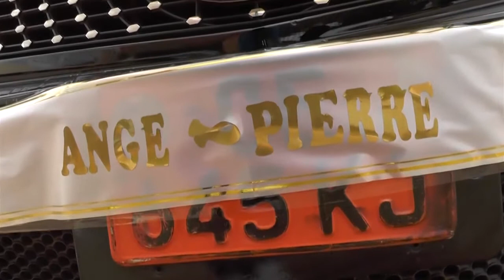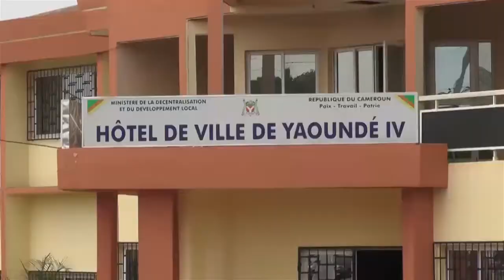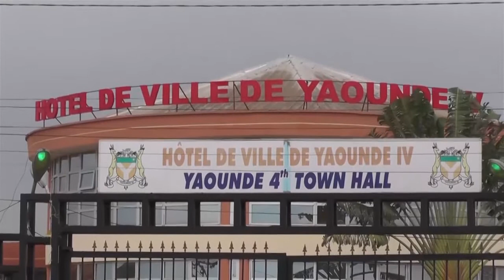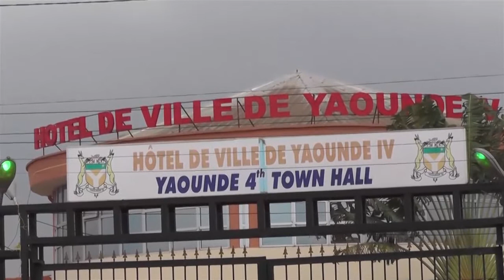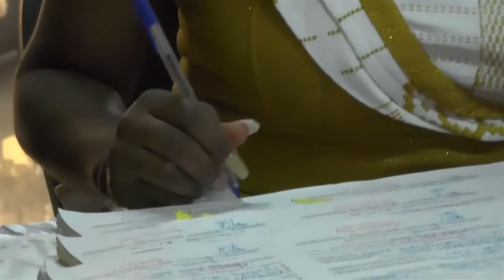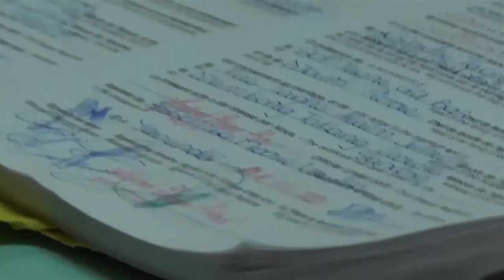Pierre & Ange, Mariage Civil à la Mairie de Yaoundé IV Ekounou